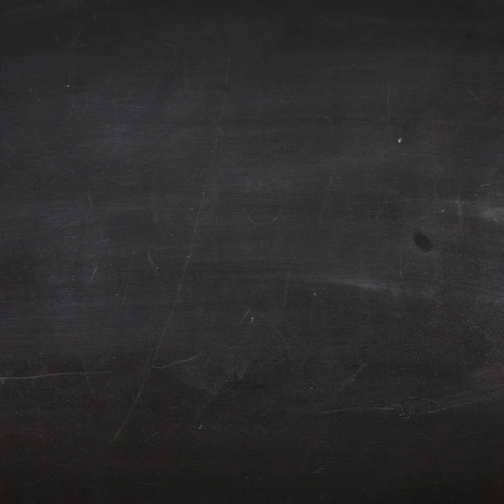Bollywood's Celebrities Talks With Karishma Kapoor | Ask Me Anything | Myntra Studio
Being a ’90s kid means having a ton of Bollywood celebrities to look up to in terms of inspiration, motivation, fashion, and even various fads.

अगर आप 90 के दशक के हैं और बीते कल के अपने पसंदीदा सेलेब के बारे में जानना पसंद करते हैं, तो करिश्मा कपूर का लेटेस्ट इंटरव्यू देखें।

If 90s actresses were your style icons, Karisma Kapoor’s interview is something you shouldn’t miss out on. Watch Karisma Kapoor’s Bollywood interview where she dishes everything in fashion.

If you want to know which Kapoor family member had an influence on Karisma’s style, watch Karisma Kapoor’s exclusive interview right away. As a young girl who looks up to Bollywood divas as an inspiration, watch Karisma Kapoor’s 2022 interview because she has some advice in store for you.

The Kapoors are one elaborate family and if you want to know what is that one family heirloom that Karisma treasures the most, don’t forget to catch up with this conversation from Karisma Kapoor. Get your daily dose of fashion right from Bollywood’s most fashionable diva in this episode of ‘Ask Me Anything.

3. Internal & Studio Links
Do check out other similar videos: